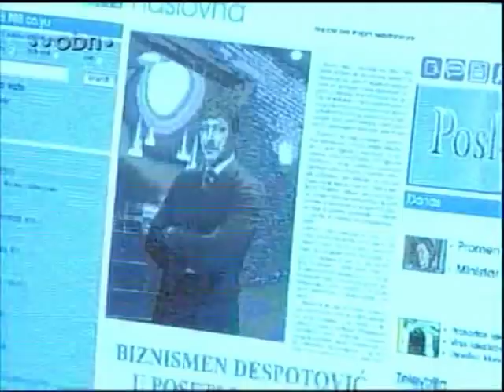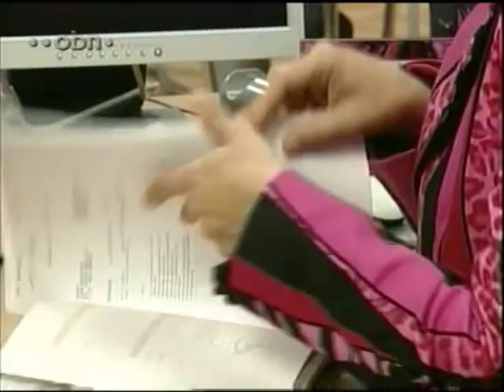Jelena 2 epizoda